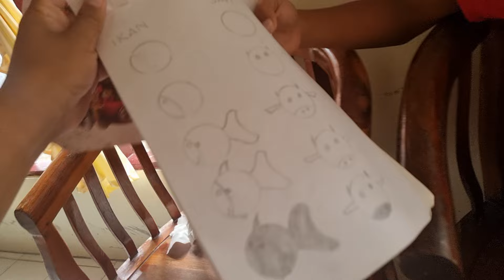Review Tas Sekolah Nyong 🤣